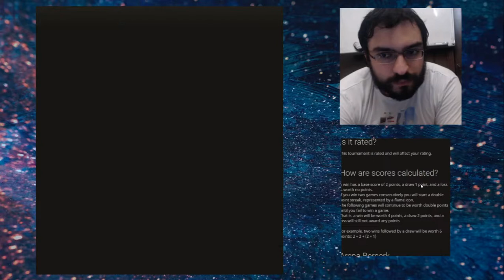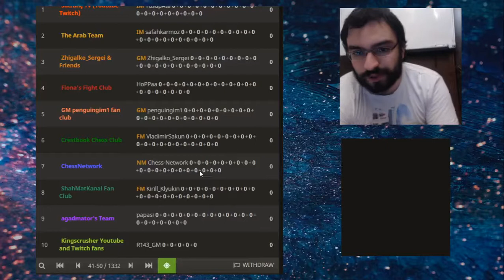Mars in a Belly | Adoption Chess Wars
Dr1000IQ (Devourer of Worlds) takes on issamhydar123 (The Hacker) in an adoption bullet match (25-0 wins for Dr1000IQ; a draw or a win wins for issamhydar123). Will digital worlds be devoured?

Thumbnail credits: By ESA, NASA, and L. Calcada (ESO for STScI) - Hubble Directly Observes Planet Orbiting Fomalhaut, Public Domain,

Adoption Chess War #11 - Mars in a Belly